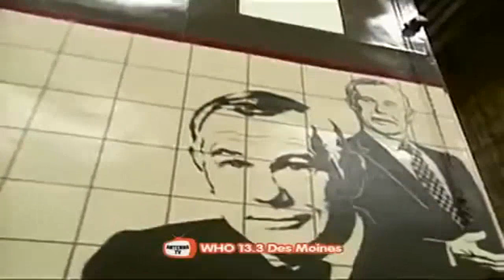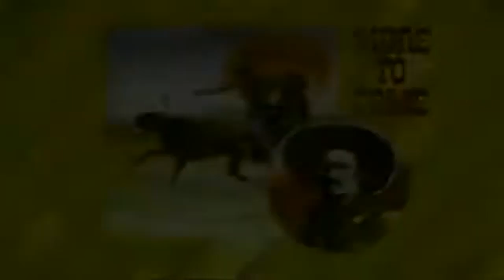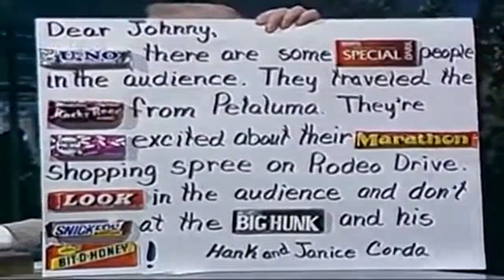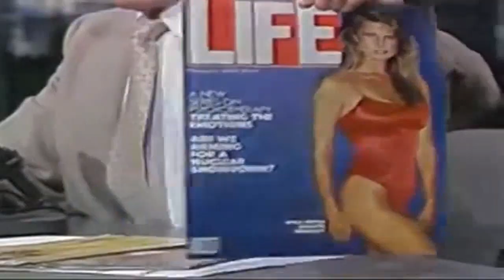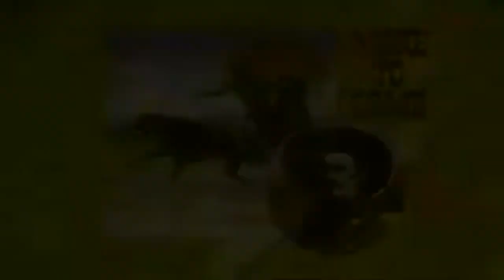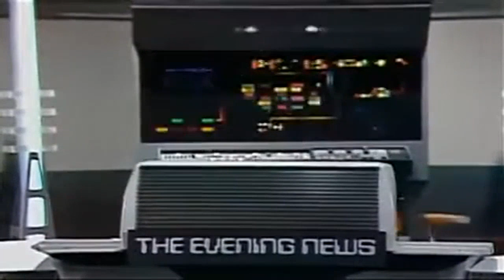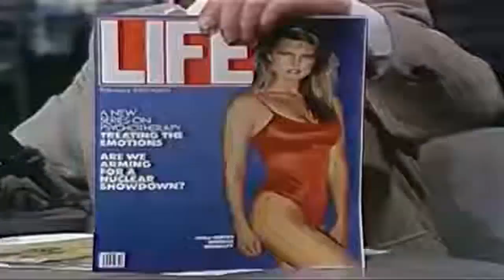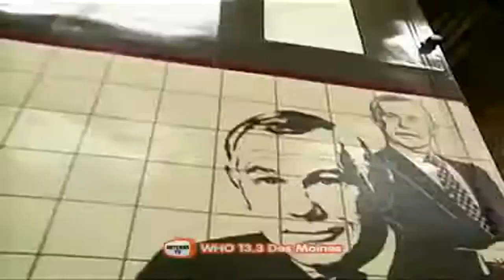Johnny Carson 1982 05 14 McLean Stevenson